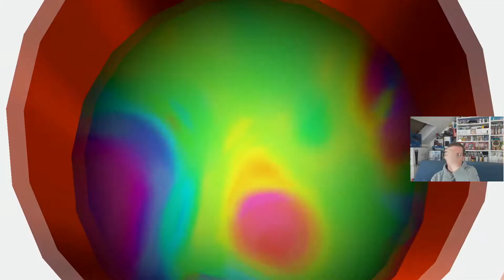#20 Super Mario sunshine sur Switch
Let's play intégrale de ce mythique jeu de la Gamecube disponible sur Switch.